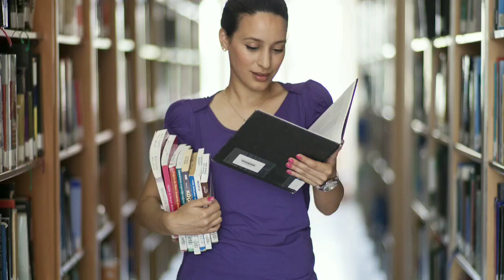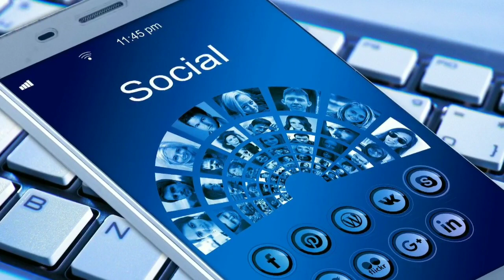If we make a woman happy ,Then every day Will be a "HAPPY WOMAN'S DAY" to her by Telugu Missile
Hi friends ,